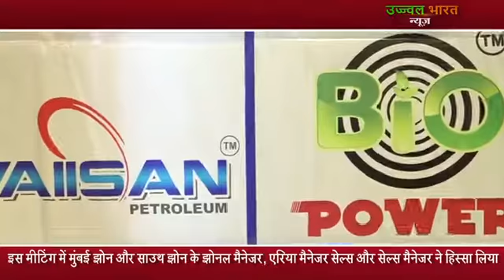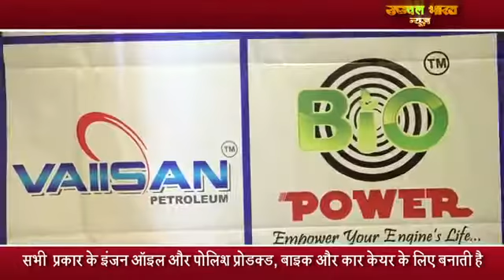ujjawal Bharat Press Confrence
press Conference Of Vaisan